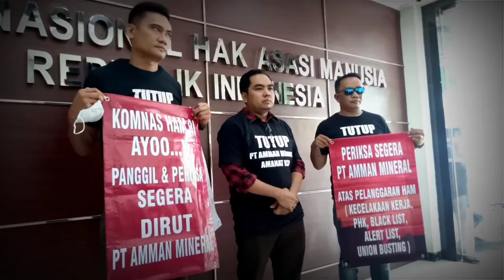Aliansi Masyarakat Anti Mafia Tambang Laporkan Pelanggaran HAM PT. Amman Mineral Ke Komnas HAM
AMANAT Mendesak Komnas HAM Periksa Presiden Direktur Dan Direksi PT. Amman Mineral Terkait Pelanggaran HAM